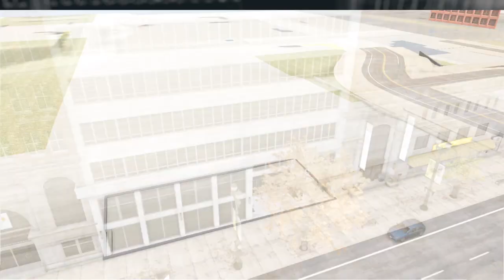WATCH DOGS friend hack vs Aiden_Pearce_123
Just fun hack with helicopter friend Aiden_Pearce_123